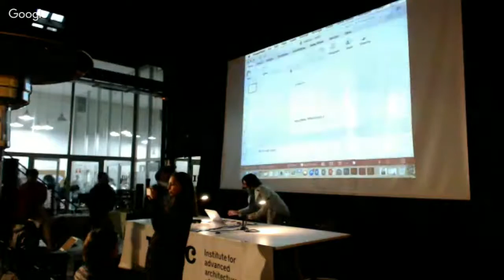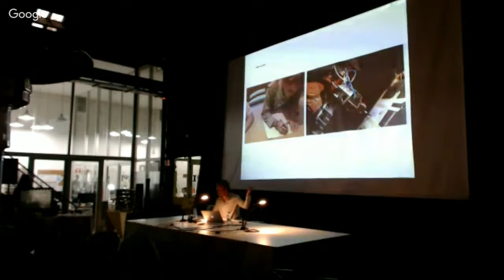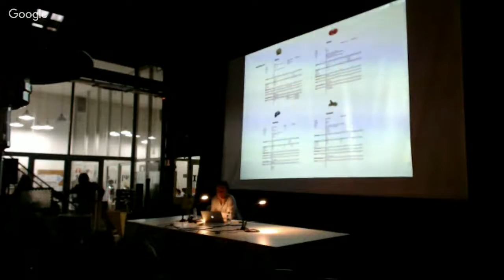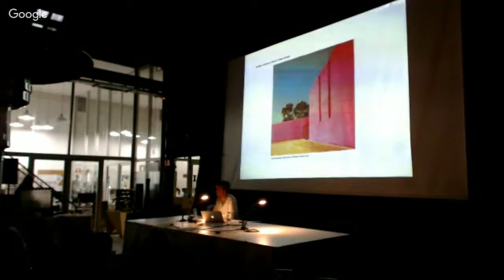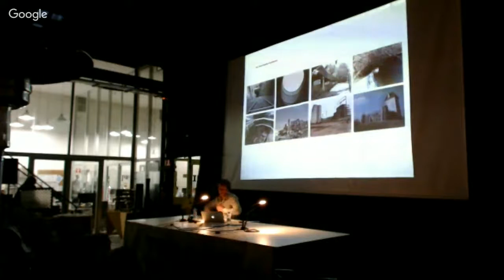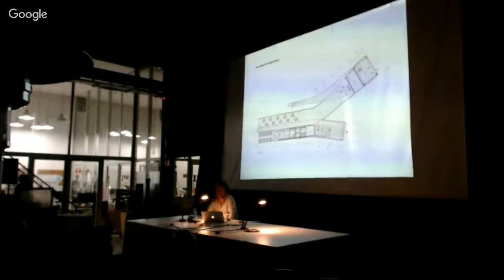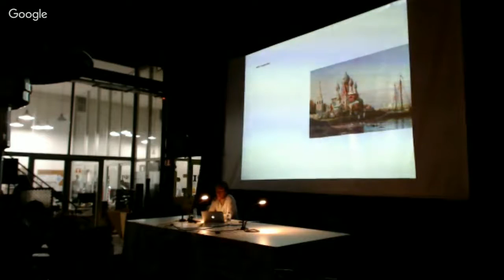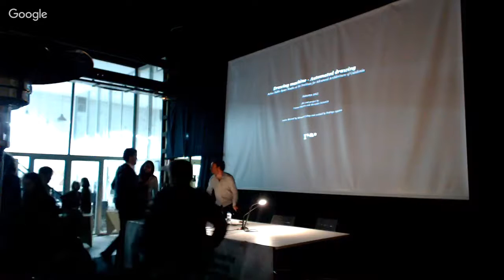IAAC Lecture Series 2016 - Edouard Cabay / Machinic Protocols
Edouard Cabay is a registered architect at the Catalan College of Architects in Spain and is graduated from the Architectural Association School of Architecture in London. After gaining professional experience in London, Tokyo and Brussels, he founded Appareil in Barcelona in 2011, an office developing architectural and research projects both in Spain and abroad. In parallel to practice, he currently teaches at the Institute for Advanced Architecture of Catalonia in Barcelona and at the École Polytechnique Fédérale in Lausanne as Studio Director.

Edouard has extensive experience in the format of international academic and professional workshops. He has taught at the Architectural Association School of Architecture as a diploma unit master between 2010 and 2013, at the Institute for Advanced Architecture of Catalonia as Faculty of Digital Fabrication and has been Associated Professor at the Ecole Spéciale d’Architecture in Paris, from 2012 to 2015.